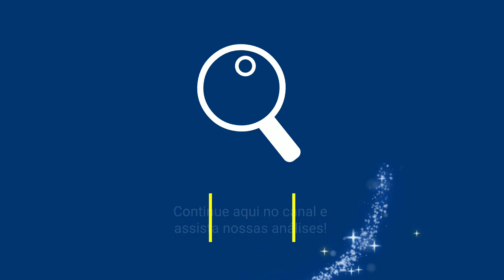CONHEÇA O BIZARRO MUSEU DAS MÚMIAS NO MÉXICO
Conheça o bizarro Museu das Múmias, na cidade de Guanajuapo no México,  onde corpos humanos são muito bem conservados , devido a sedimentação geológica  do cemitério local, de onde os cadáveres foram retirados.

Participe do grupo no zap
ANJOS REBELDES DA KBC
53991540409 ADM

ANJO SOBRENATURAL- ANÁLISE